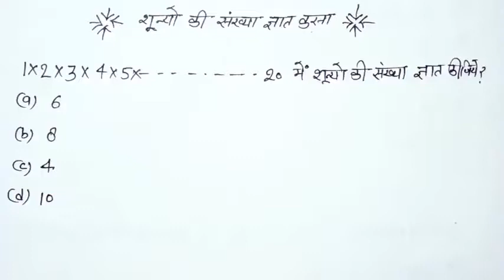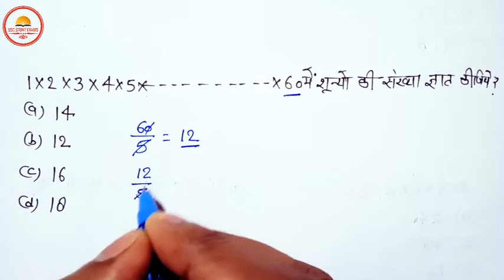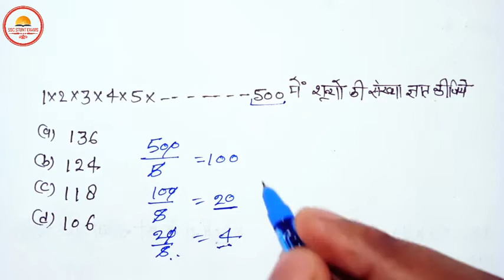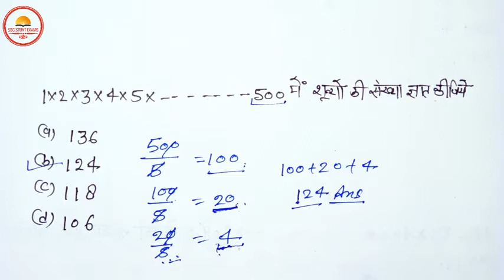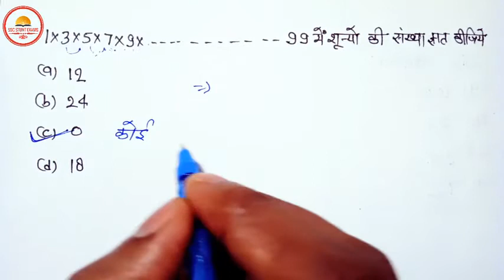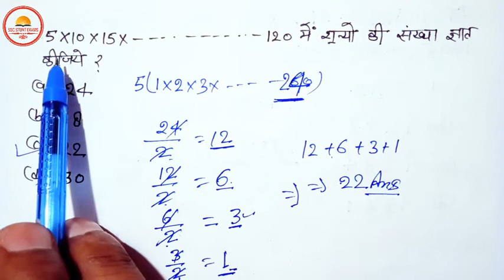Number system Part-3 ||शून्यो की संख्या ज्ञात करना|| For SSC CGL, CHSL, MTS, NTPC, GroupD, UP POLICE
शून्यो की संख्या ज्ञात करना
दोस्तों इस वीडियो में बहुत ही साधारण तरीके से शून्यो की संख्या ज्ञात करने का तरीका बताया गया है अतः आप लोगों से अनुरोध है कि वीडियो को शुरू से अंत तक देखें और अगर वीडियो अच्छा लगे तो दोस्तों के साथ लाइक और शेयर करें धन्यवाद

Number of Zeros